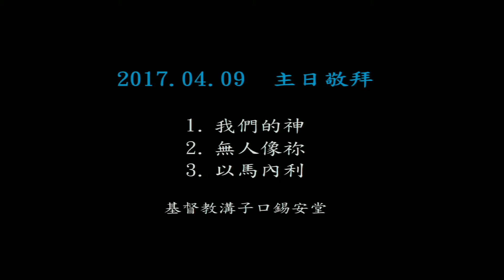2017-4-9 主日敬拜 (基督教溝子口錫安堂)